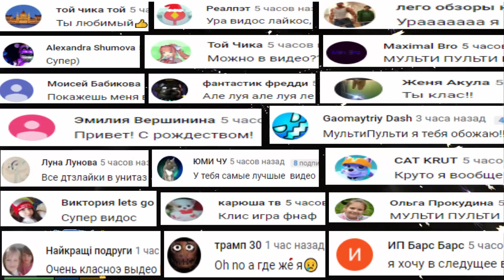Юные титаны вперед и АНИМАТРОНИКИ | МОМО | Мульти Пульти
Мульти Пульти Игры Онлайн - игровой канал